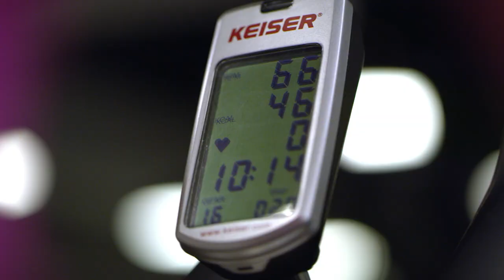Testimonial: Elliptica, America's first elliptical studio, on why they chose Keiser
This calorie-torching, total-body, low-impact workout with the Keiser M5i Strider Elliptical Trainer is rocking group fitness. See how in this testimonial from the boutique studio Elliptica in Fairfield, Connecticut.